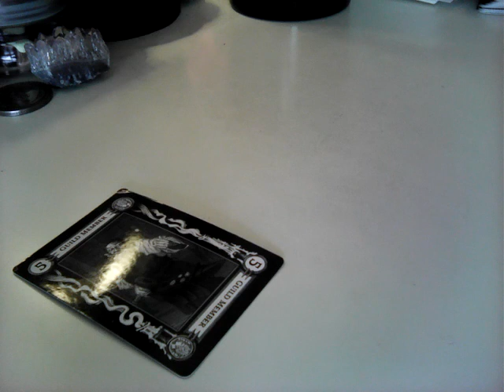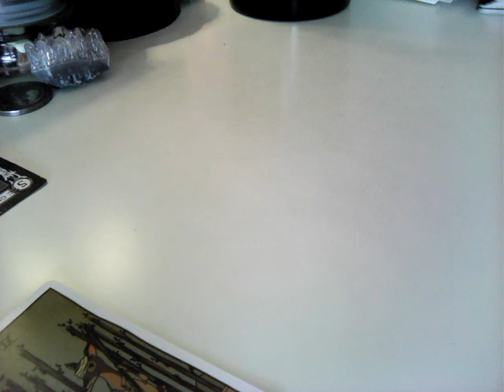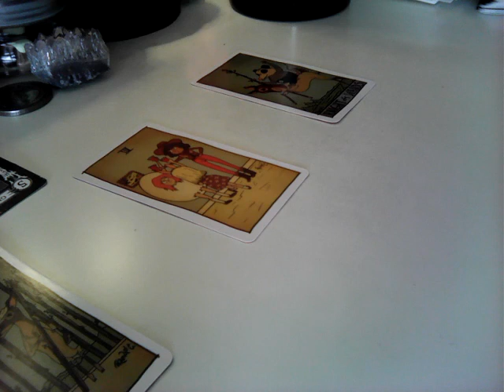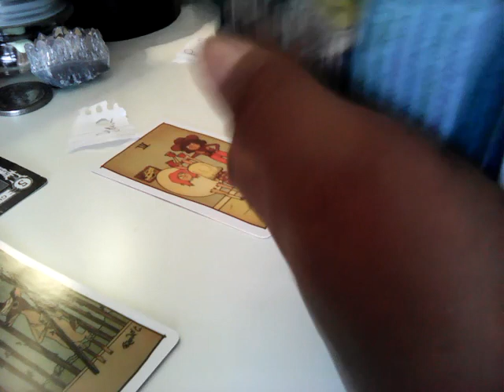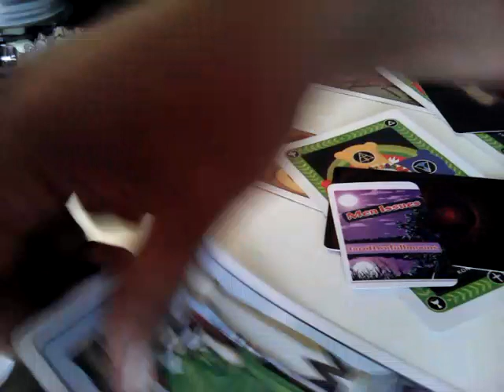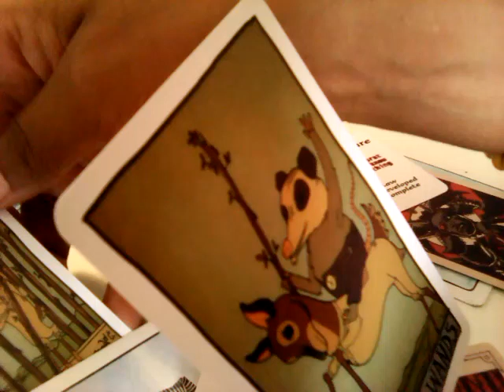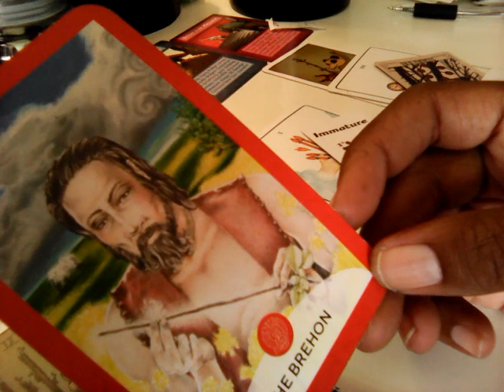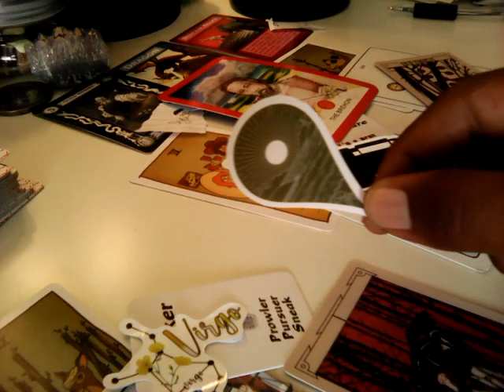Robert Wone - Lawyer Murdered by "Friends"? All Alleged and Speculation.